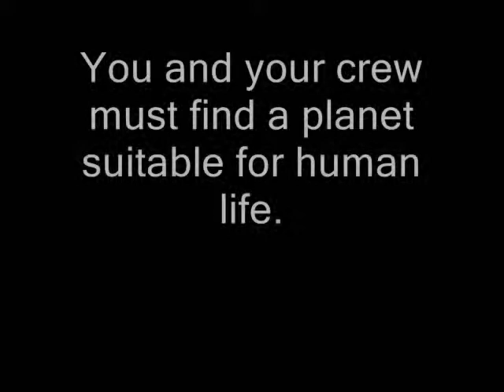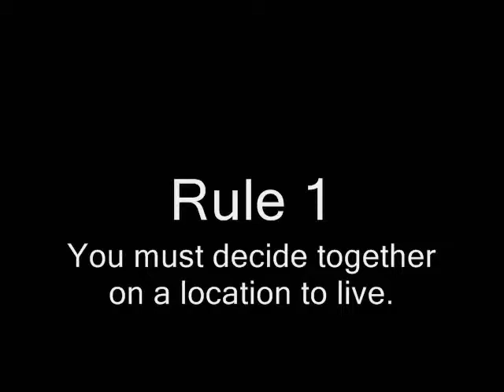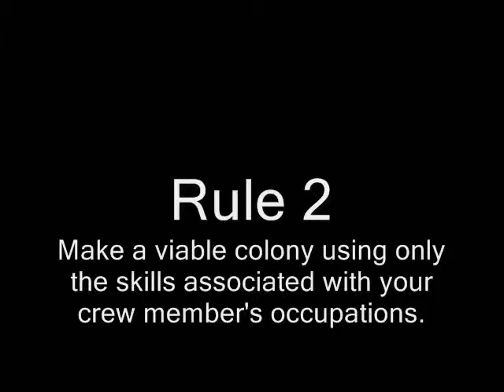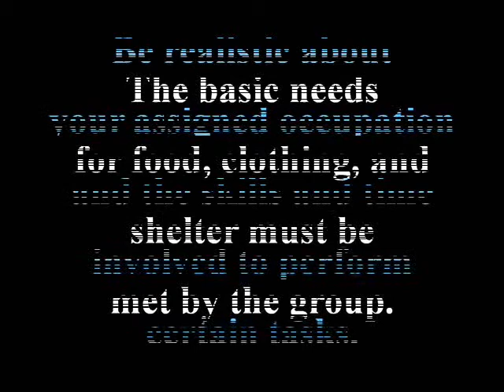New Beginnings 2011.wmv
A 10 day math unit that incorporates team building, career study, map skills, writing, and both 7th & 8th math curriculum.